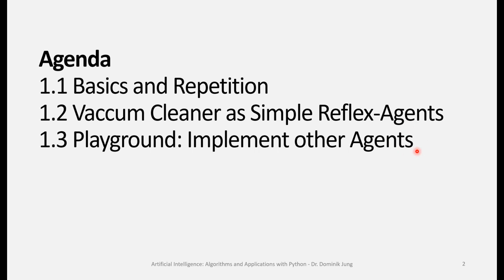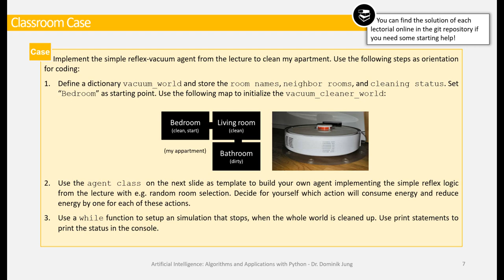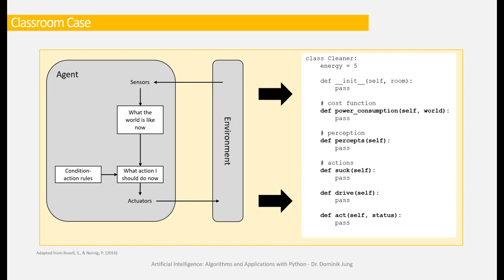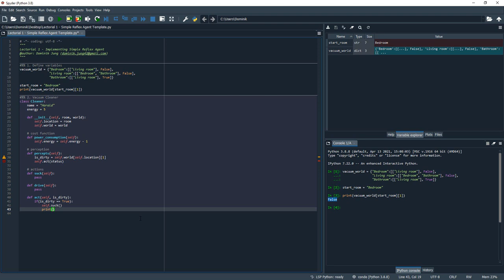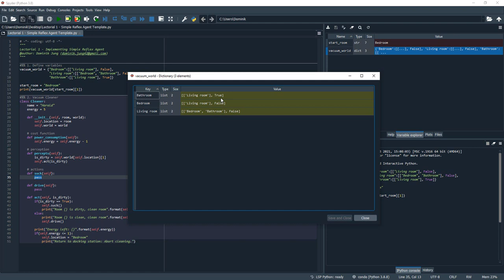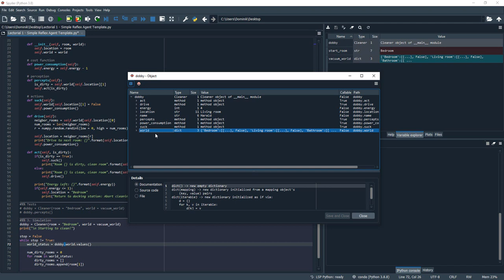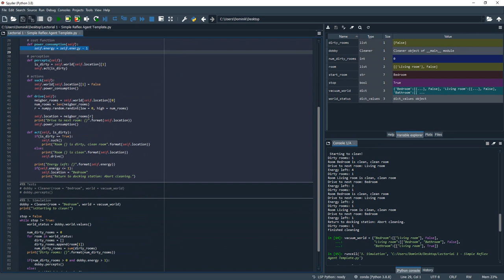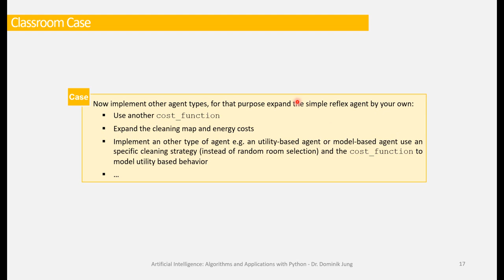[GER] Lectorial 1 Implementing Problem-Solving Agents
▬ Content ▬▬▬▬▬▬▬▬▬▬▬▬▬▬▬▬▬▬▬▬
In this lectorial we will implement the simple reflex-vacuum agent from the lecture to clean my apartment :-)

▬ Material ▬▬▬▬▬▬▬▬▬▬▬▬▬▬▬▬▬▬▬
Teaching material accompanying this lecture and all free literature downloads and course materials are available on my git repository

▬ Literature ▬▬▬▬▬▬▬▬▬▬▬▬▬▬▬▬▬
Rusell, S., & Norvig, P. (2016). Artificial Intelligence: A Modern Approach. Global Edition.

Géron, A. (2017). Hands-on machine learning with Scikit-Learn and TensorFlow: Concepts, tools, and techniques to build intelligent systems.